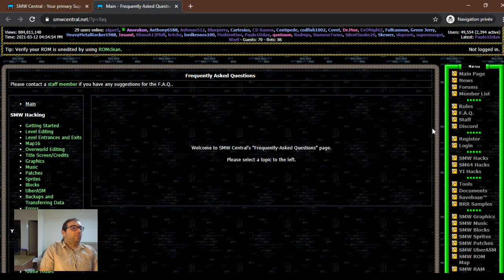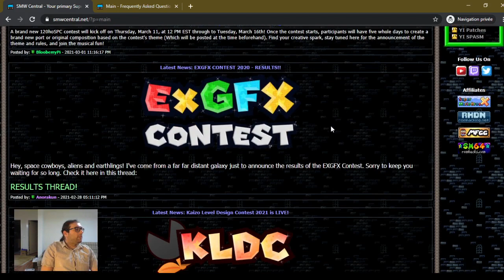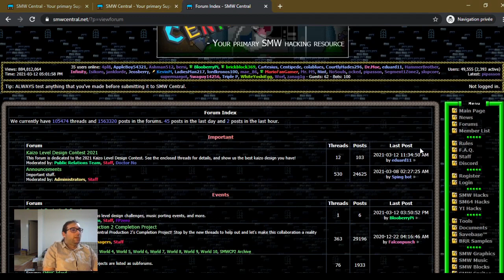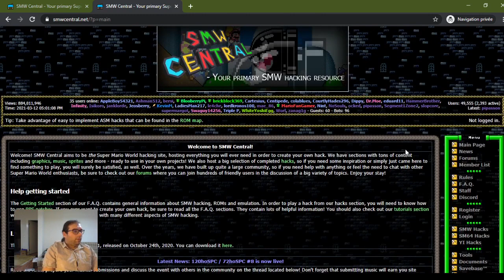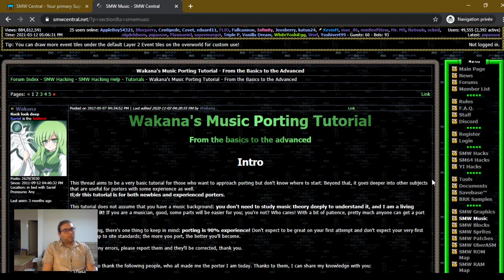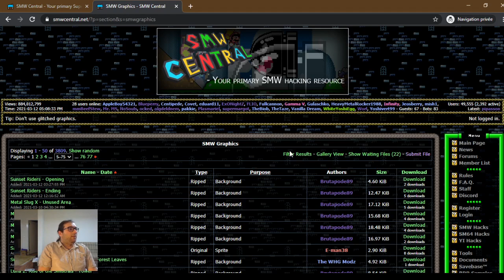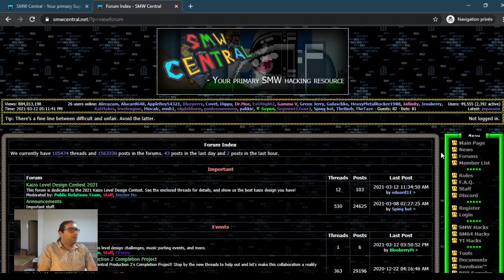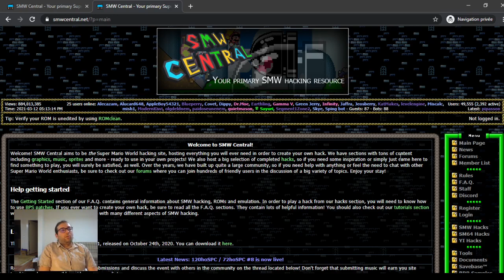Commu: smwcentral.net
Voilà, un de mes trucs de nerd qui prennent bien trop de temps et d'enthousiasme pour pouvoir les expliquer dans la vie de tous les jours.